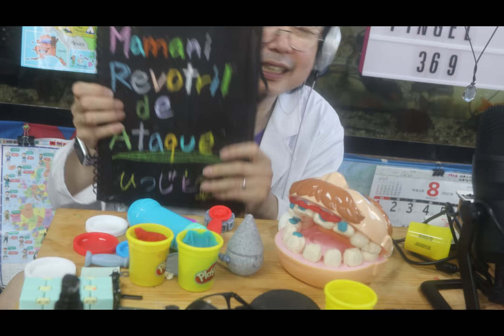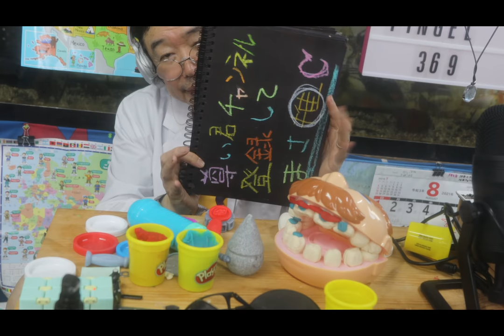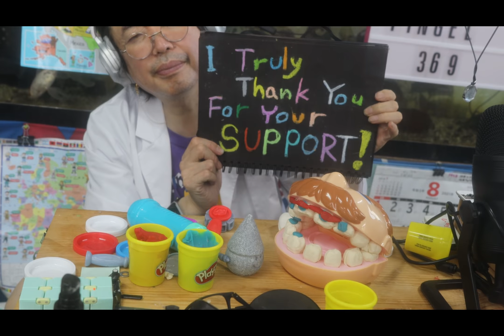SUB字幕【ASMR】Play Doh Dentist Doctor ねんどで歯医者さん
チャリーワッツさんのご冥福をお祈りします
I pray for Charlie Watts' soul
RIP

Lipstick CHANNEL

フリマアプリ「メルカリ」で読んだ本とか販売してます

いまコロナでも頑張ってる東京の神保町のカレー屋さんとコラボしてチャイ（インドのミルクティー）を作ってる「ヒナタ屋」さんの通販のページはこちら
今だと　メッセージ　まさよしが羊を数えている眠れる魔法の特別動画URL付き

Become a channel member for exclusive features! Check it out here:
Join member (special videos, 특별영상, 特別映像):
メンバー限定動画はこちら

ID検索
ラインアカウント
 http:// nav.cx/6N2LrQT